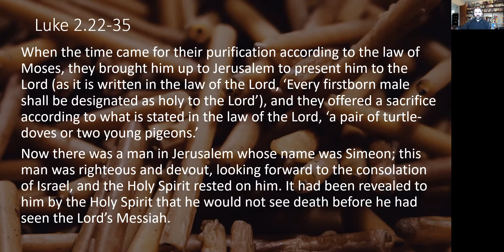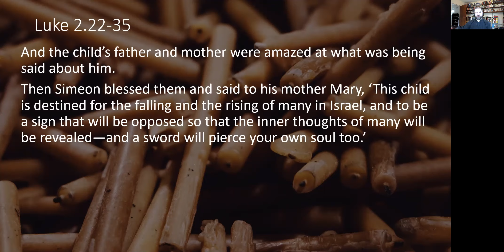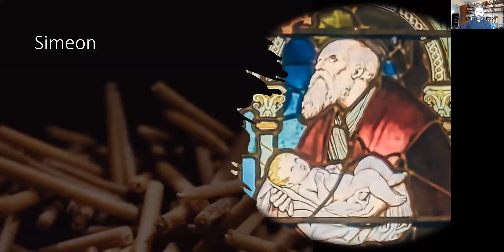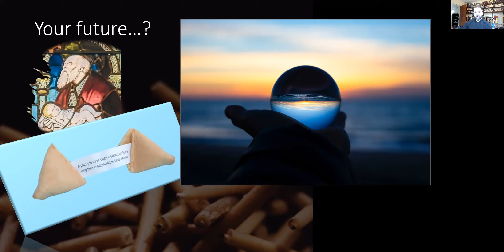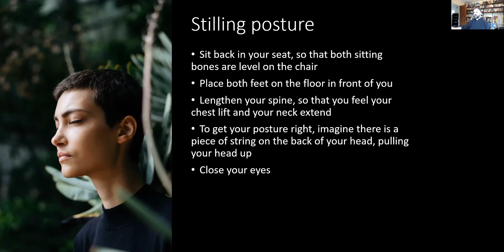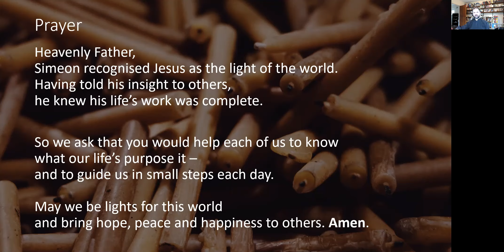Candlemas assembly for Bishop Ramsey CE School